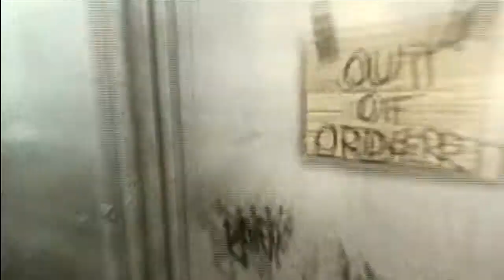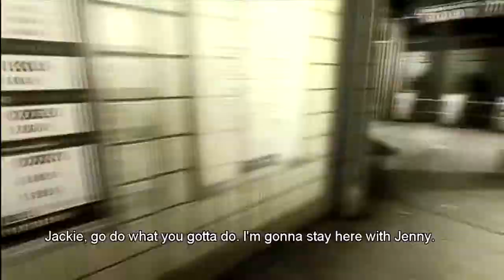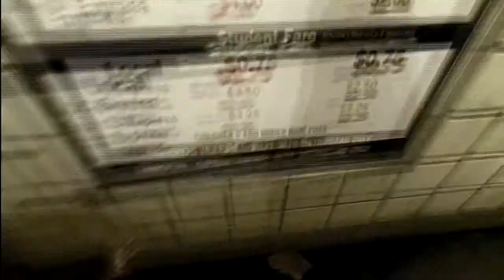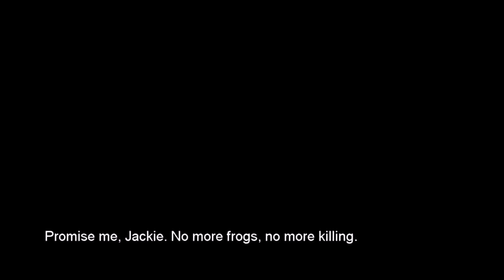Let's Play The Darkness - Part 9 - St Mary's Orphanage